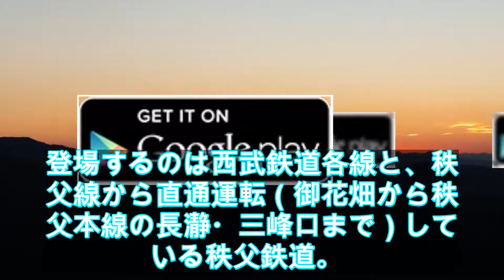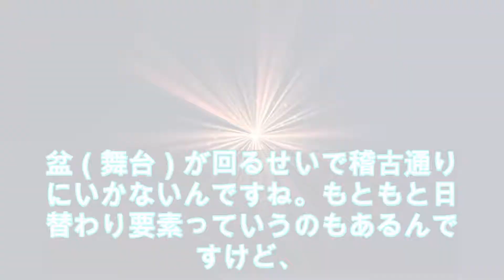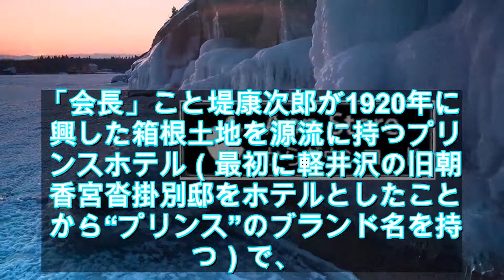さぁみんなで「会長、バンザイ！」 ミュージカル「青春鉄道」公開ゲネプロ｜ニフティニュース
2019年05月10日 18時43分 おたくま経済新聞 ミュージカル「青春-AOHARU-鉄道 〜すべての路は所沢へ通ず〜」 　様々な鉄道を擬人化した青春（あおはる）さんのコミック「青春鉄道」を原作としたミュージカルシリーズ。初のスピンオフ作として、あの西武グループが選ばれました